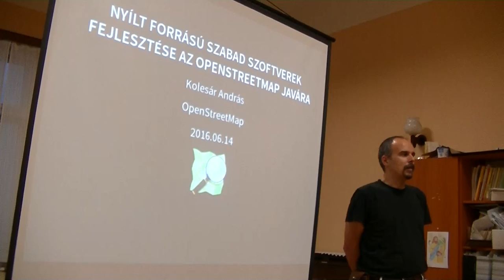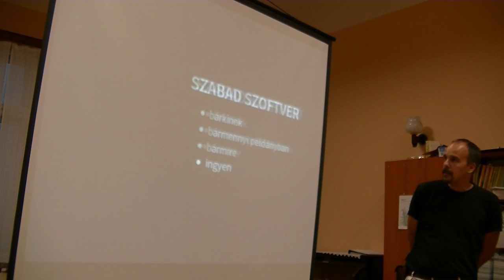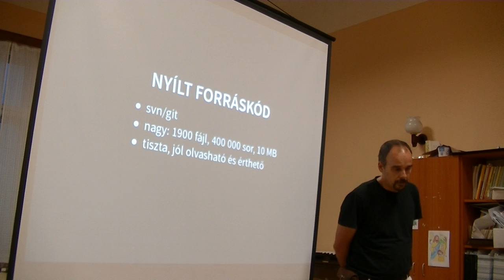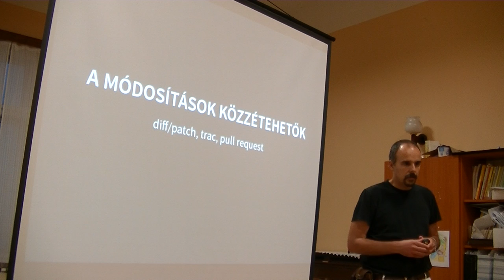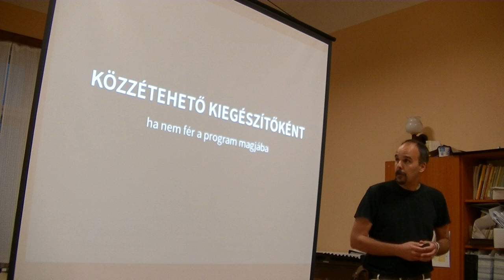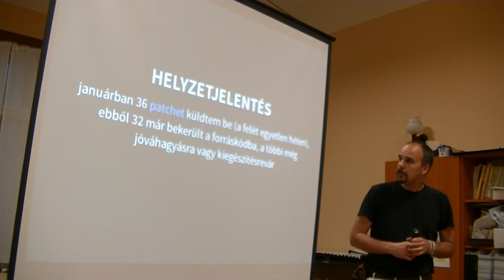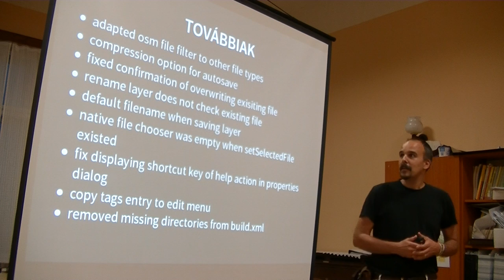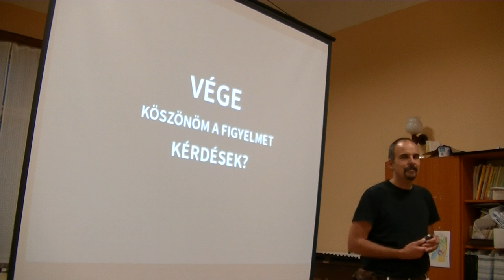Kolesár András: JOSM fejlesztés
Az OpenStreetMap nem csupán adat, hanem szoftverkörnyezet is. Messze nem tartana itt az adat, ha nem készültek volna bárki által, szabadon és ingyen felhasználható eszközök az adatok szerkesztésére, feldolgozására, megjelenítésére. Az eszközök pedig nem lennének ilyen fejlettek, ha nem tették volna közzé a forráskódot szabad licenc alatt, hogy bárki kiegészíthesse, továbbfejleszthesse. Előadásomban bemutatom, hogyan bővítettem a Java OpenStreetMap Editort különféle funkciókkal a gyorsabb és pontosabb szerkesztés érdekében. Megosztom tapasztalataimat arról, hogyan fogadta a nemzetközi fejlesztői közösség a beküldött változtatásokat.